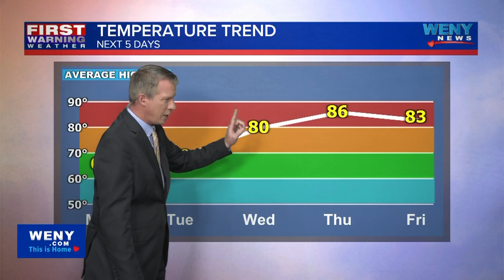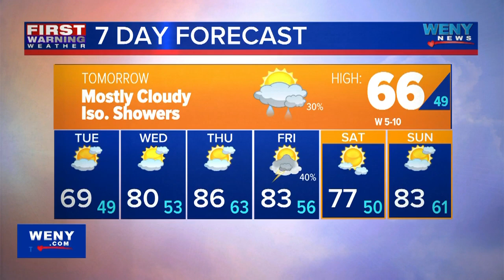6.09.24 Joe Veres' Late Night Forecast